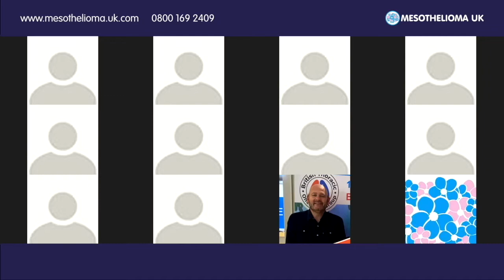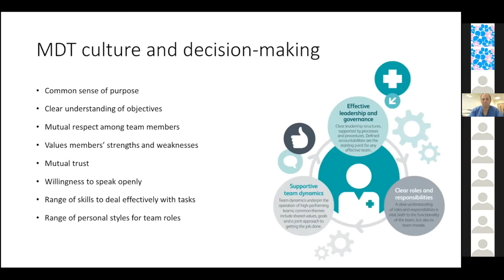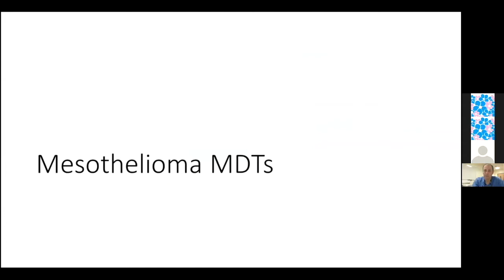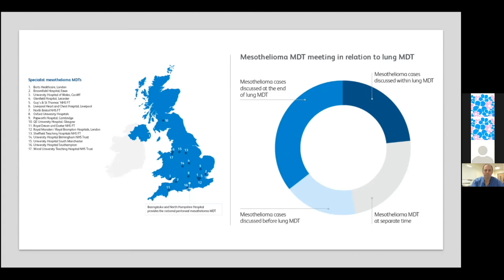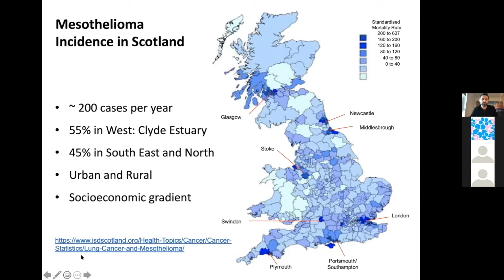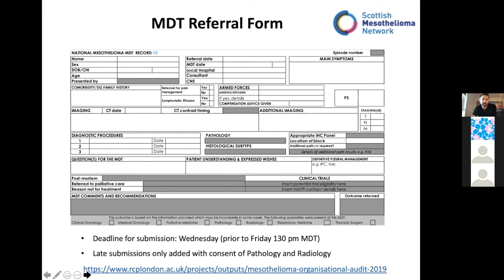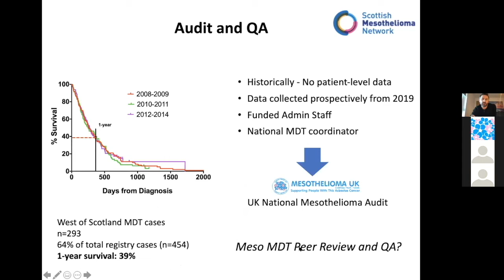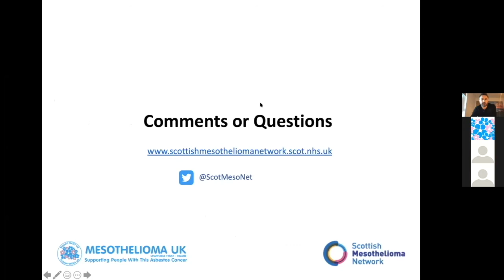Mesothelioma Matters Webinar 3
Multidisciplinary Team Working in cancer care is well established and appreciated in the UK.  Achieving this in  rarer cancers, like mesothelioma is challenging, but given the widespread benefits of ensuring patients receive a specialist review and opinion, it is essential we overcome these challenges, if we are going to we provide an equitable optimal service for anyone affected by rarer cancers.